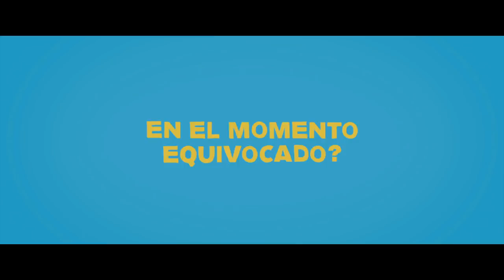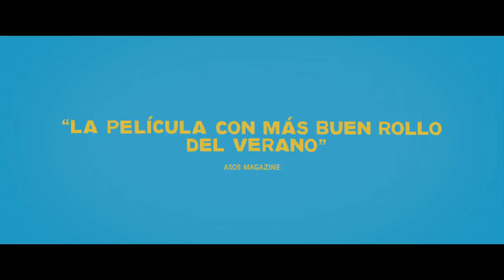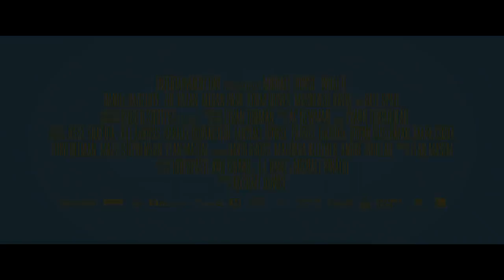Amigos de Más | Trailer (Español) Castellano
Wallace (Daniel Radcliffe) y Chantry (Zoe Kazan) se conocen en una fiesta mientras leen poesía escrita con imanes de nevera y descubren que poseen una química excelente... como amigos. Entre ellos se crea una relación en la que hablan de todo, desde películas a enfermedades o regalos de Navidad decepcionantes. Parece la amistad perfecta, pero hay un problema: Chantry tiene novio formal… y Wallace está locamente enamorado de ella.